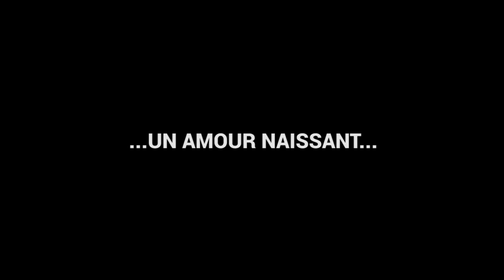Casablanca - The untold story (version soirée mensuelle Kino)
Une version longue sera bientôt disponible.